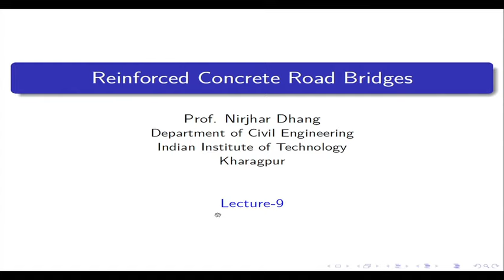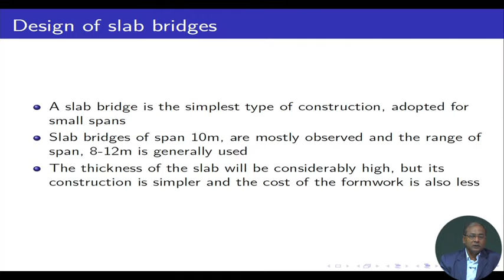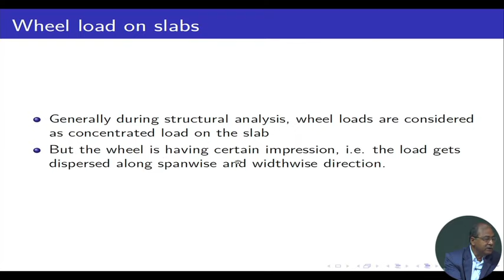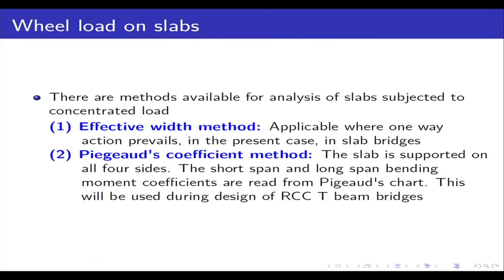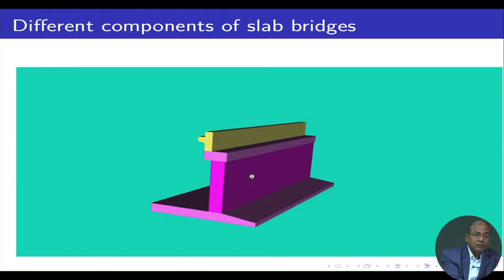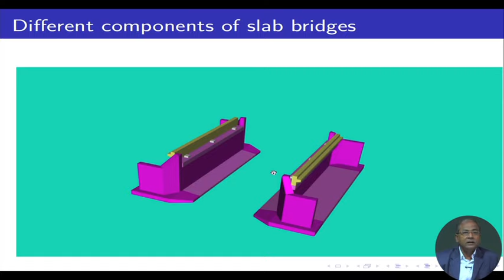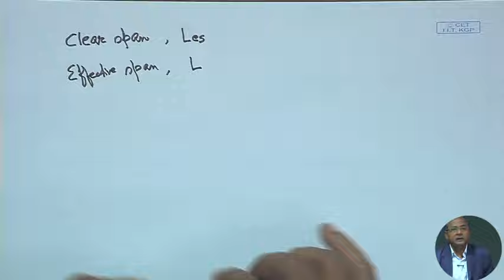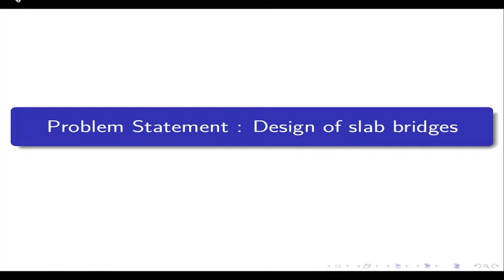Design of Slab Bridges (Part I)